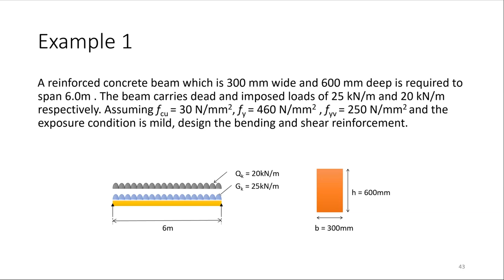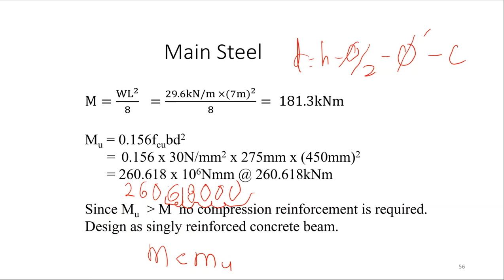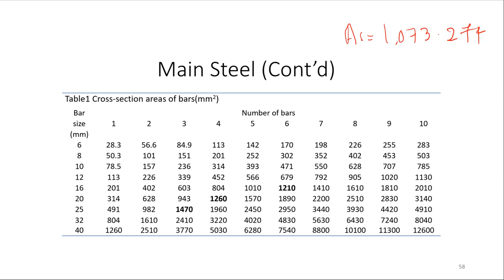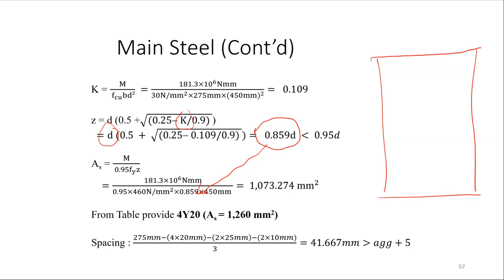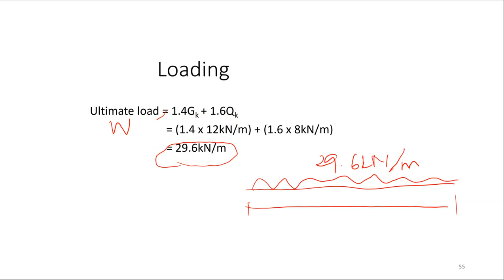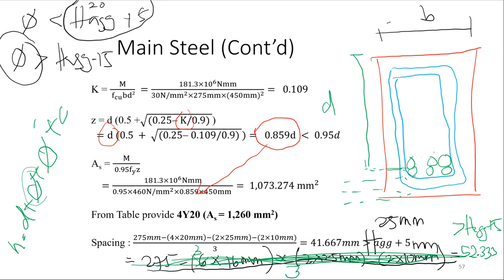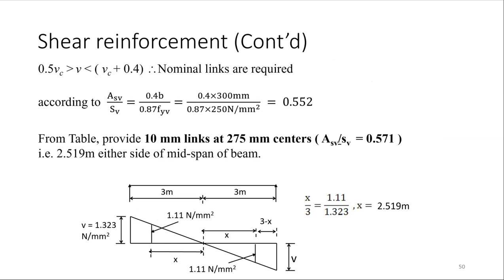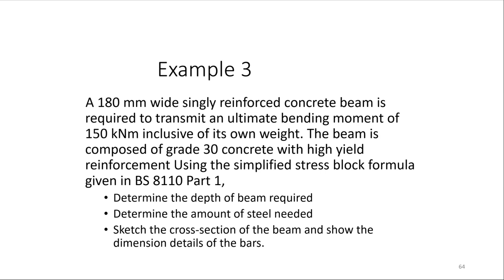Reinforced Concrete Beam Design - 5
Assalamualaikum and good afternoon,
Lecture on Reinforced Concrete Beam Design

Example 2 (Bending reinforcement)
1. Calculation on design load and  design moment
2. Calculation on area of concrete
3. Finding suitable bending reinforcement bars
4. Check on spacing

Example 2 (Shear reinforcement)
1. Calculation on shear force, V
2. Calculation on design shear stress at cross section, v
3. Calculation on design concrete shear stress, vc
4. Design shear reinforcement whether the its design as nominal or both nominal and design reinforcement.
5. Sketch the beam